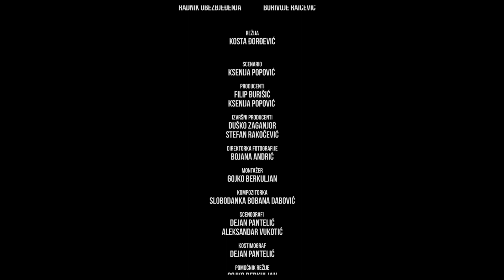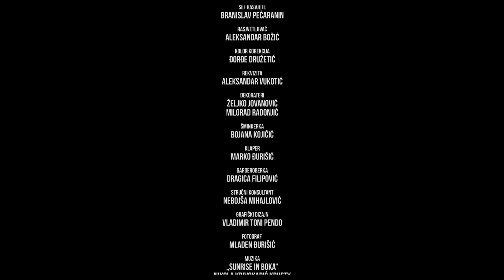Film "Ruske kape" sa Momčilom Otaševićem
Srednjemetražni edukativni igrani film.
Crna Gora, 2015.g.

Producenti: Filip Djurisic i Ksenija Popović.

Uloge tumače: Momčilo Otašević, Mišo Obradović, Slaviša Čurović, Vanja Milačić, Branka Femić, Julija Milačić, Zoran Vujović, Andrea Mugoša, Čarna Marković, Marko Đurišić, Borivoje Raičević, Smiljana Martinović i Karmen Bardak.

Režija: Kosta Đorđević
Scenario: Ksenija Popović
Asistent režije i montažer: Gojko Berkuljan
Direktorka fotografije: Bojana Andrić
Autorka muzike: Slobodanka Bobana Dabović
Dizajn tona: Saša Brajović
Scenografija: Dejan Pantelić i Aleksandar Vukotić
Kostimi: Dejan Pantelić
Šminka i maska: Bojana Kojičić
Direktor filma: Stefan Rakočević
Izvršni producent: Duško Zaganjor
Konsultant režije: Nebojša Mihajlović